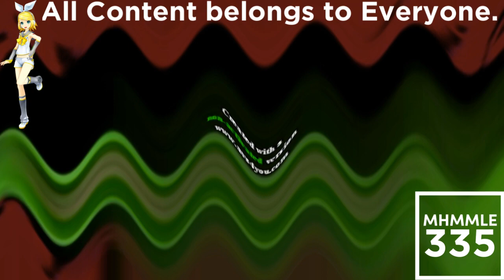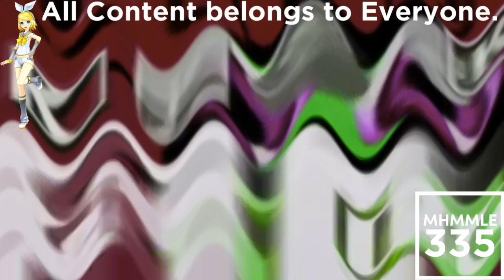(REQUESTED) Klasky Csupo Effects 3 in Crying Squared